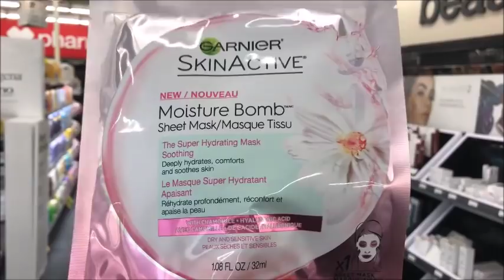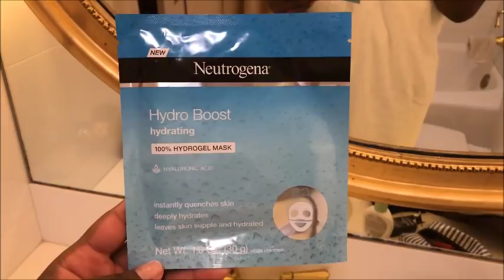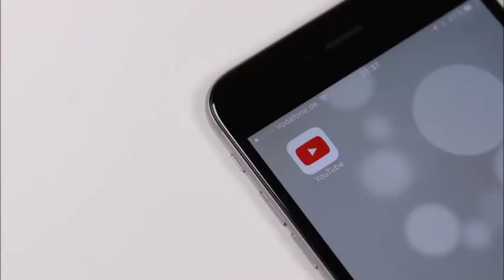EASTER IN LAX //VLOG 18.17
Hey guys come along with me on a two day trip to LA on Easter Sunday!

:: ABOUT ME ::

Name: Alexia
Age :29
Home: Houston, Texas Baby
Occupation : Texas Realtor & Inflight Crewmember
Inflight Crewmember Base: JFK